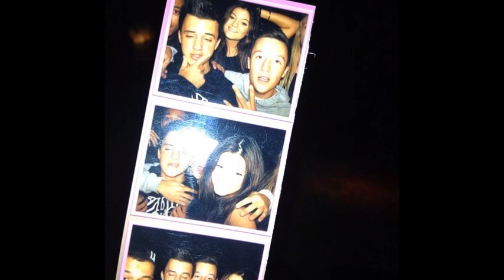CAITLIN BEADLES 18TH BIRTHDAY PICTURES